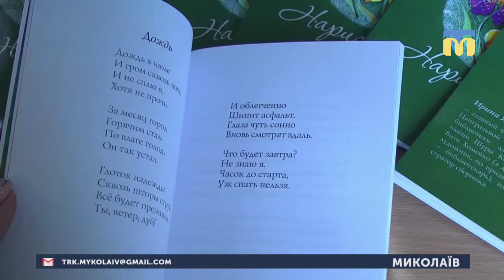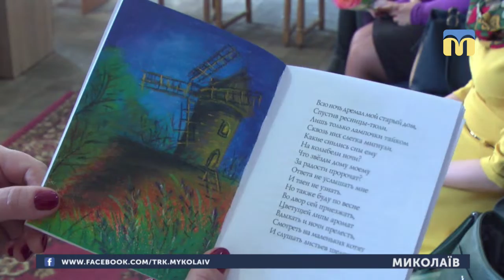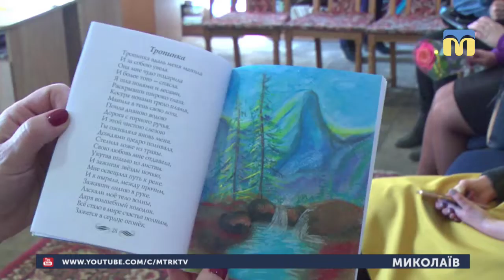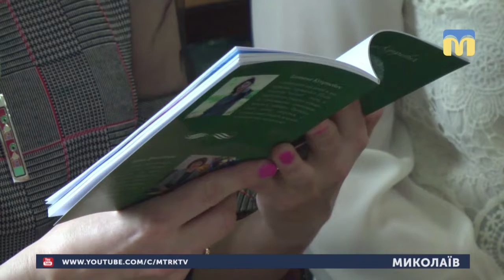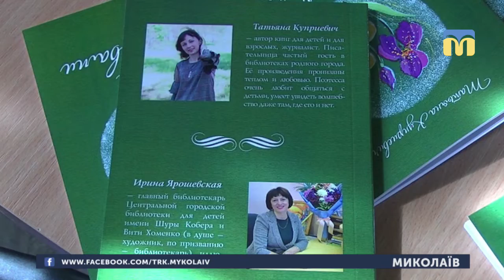20.03.2019. Новини. 17:00